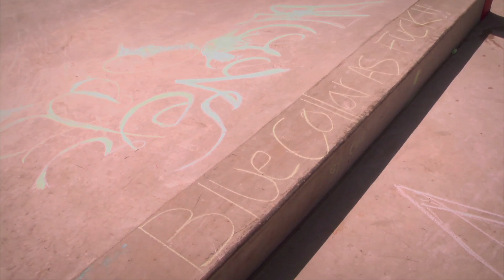Keegan Brown for Blue Collar Skateboards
Good friend Keegan is on a local Bellingham, Wa company called Blue Collar Skateboards and we made a little commercial in between our work schedules at the new Lummi Island skate plaza. Full part in the works...